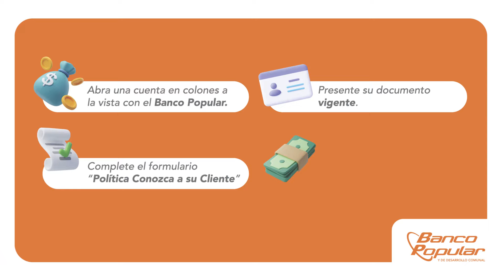¡Rápido y sencillo! Solicite su tarjeta BP